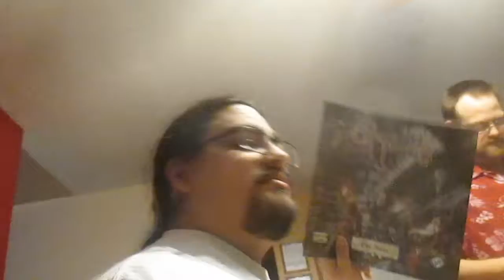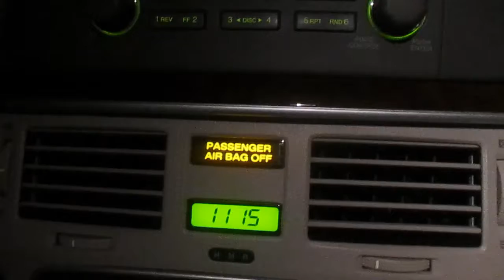Austin, Friend to Dogs (10/5/18)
Dustin came into town so we spent some time with him, went out to dinner and then back to his parents to play board games. And, while Austin becomes quick friends with the dogs, they were more fond of barking at me for no reason.